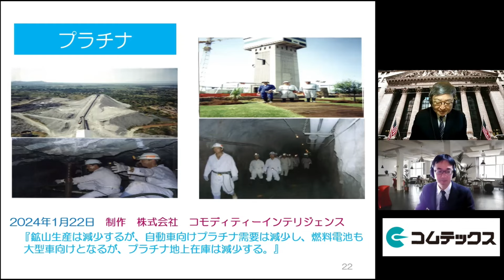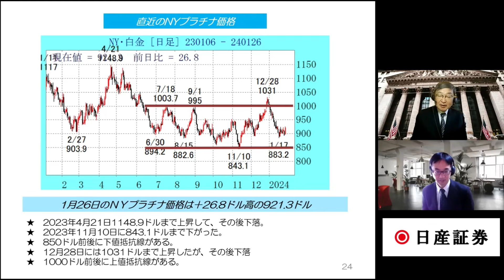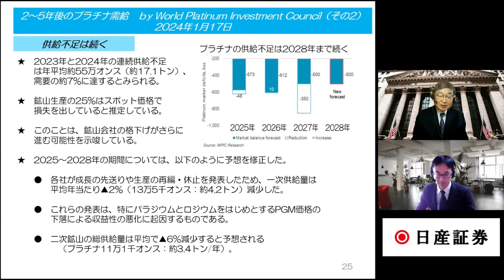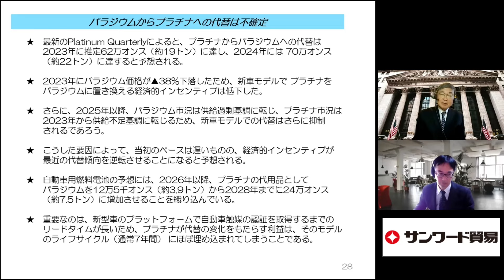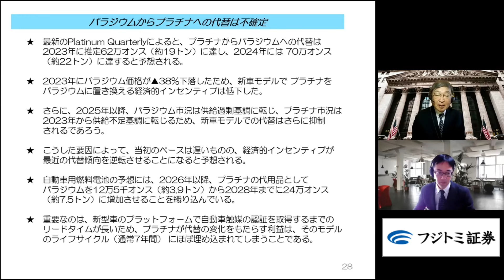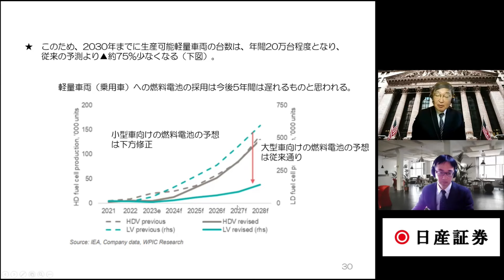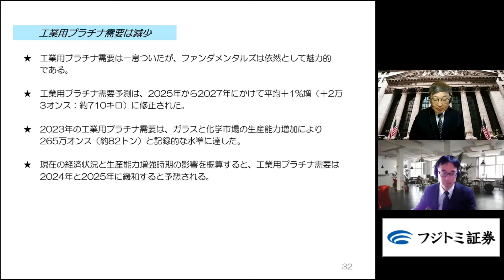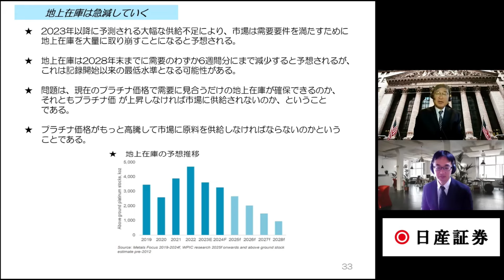2024年のプラチナ需給動向と価格予測【白金】(24.1.29)商品先物/投資情報@Gold-TV_net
■近藤雅世のコモアイレポート(初回30日間は無料で配信)

【コーン】今起きている穀物輸送問題～パナマ運河渇水と世界的な穀物輸送混乱

ＭＣ：古川浩之（商取フォーラム代表）